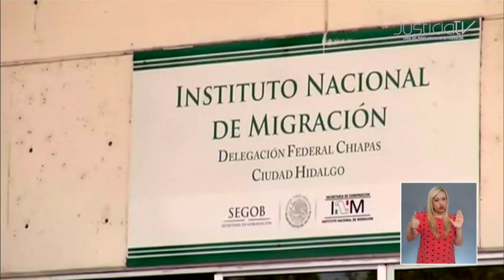Inconstitucionales plazos de la Ley de Migración para alojamiento temporal de personas extranjeras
La Primera Sala de la Suprema Corte de Justicia de la Nación (SCJN) determinó que son inconstitucionales los plazos de la Ley de Migración para alojamiento temporal de personas extranjeras en estaciones migratorias.

De acuerdo con la ley, esos plazos son contrarios a la temporalidad máxima de treinta y seis horas.

Por otra parte, al resolver este amparo, la Sala estableció que el procedimiento migratorio en contra de quienes solicitaron el amparo atentó contra su derecho a una defensa adecuada, derecho que es irrenunciable y constituye una de las garantías del debido proceso.

Esto, porque se no les designó de oficio una persona defensora, que era su derecho desde que fueron detenidos y hasta la ejecución de la resolución del procedimiento administrativo para esclarecer su situación migratoria.

Con información de Mario López Peña.